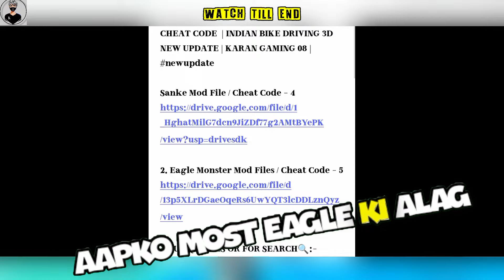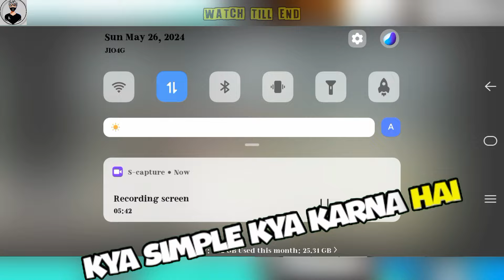SNAKE MONSTER 🐍+ EAGLE MONSTER 🦅CHEAT CODE | INDIAN BIKE DRIVING 3D NEW UPDATE | KARAN GAMING 08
2. Eagle Monster Mod Files / Cheat Code - 5

indian bike driving 3d all codes 2024
indian bike driving 3d 2024 cheat code
2024 new update code
indian bikes driving 3d all cheat code 2024
indian bike driving 3d new update 2024 cheat code
all cheat codes 2024
rgs tool all cheat codes 2024

Kinemaster